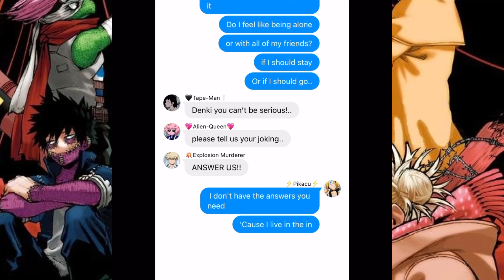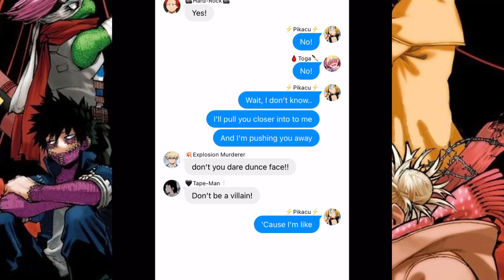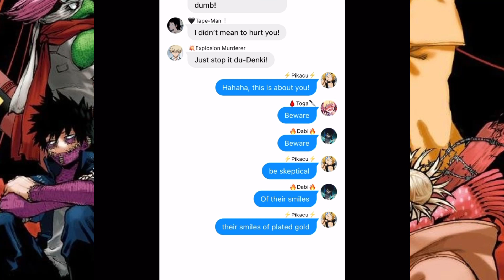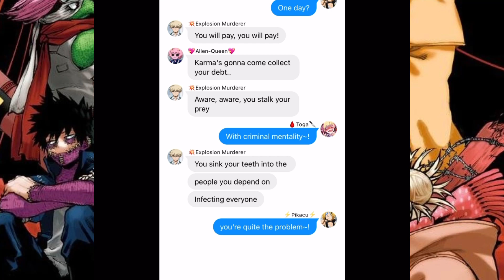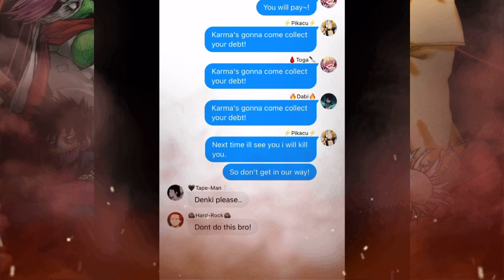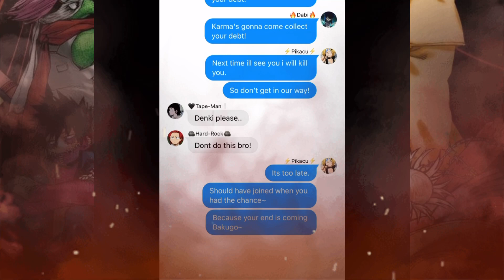Mha texting “prank” Traitor Denki (Yes & No/Wolf In Sheep’s Clothing)